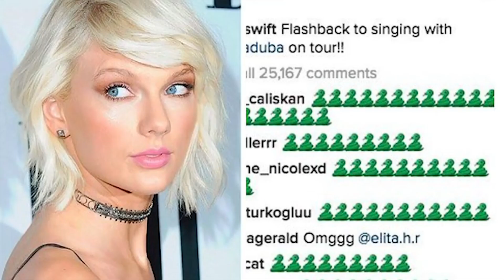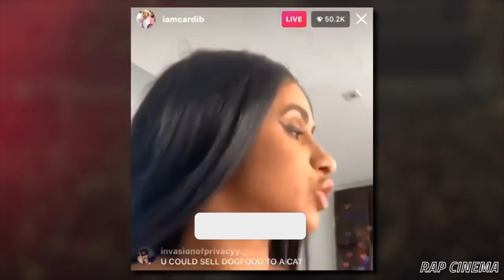Top 10 MOST CONTROVERSIAL Celebrities of the DECADE!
In this video, we break down the Top 10 MOST CONTROVERSIAL Celebrities of the DECADE!